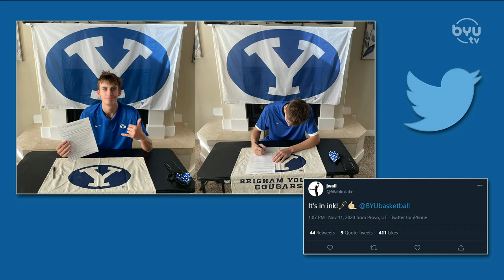Jake Wahlin on BYUSN 11.12.20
BYU Basketball's newest signee , Jake Wahlin joins Spencer Linton and Jarom Jordan to discuss his future owith the BYU Basketball team